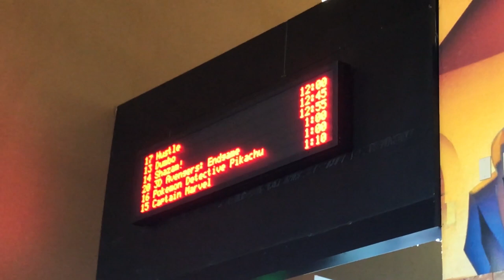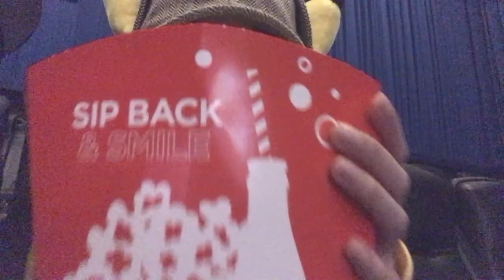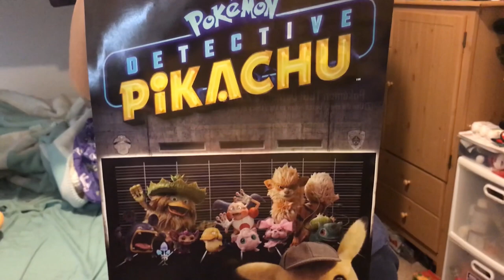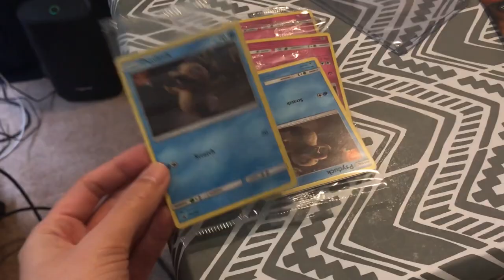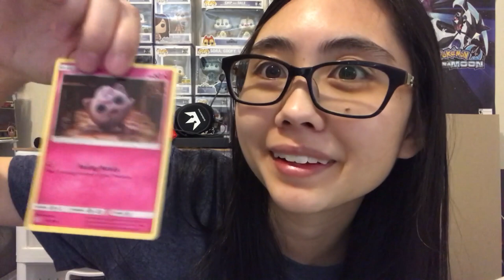My First Vlog - Detective Pikachu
I cried like over 20 times watching the movie. LOL. I have no regrets.
It took me 5 attempts to get the gist of the dance. Though, I noticed I messed up on the dance as I was editing this video. At least, we got it filmed before they showed ads and before people started rolling in.

Did you watch Detective Pikachu yet? How did you like it?

Pokemon